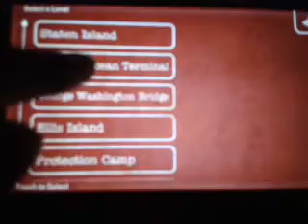Resistance burning skies ps-vita walkthrough #4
Hi guys. Im back with the start of level 2. Hope u enjoy!!